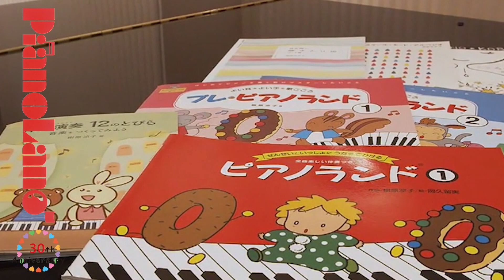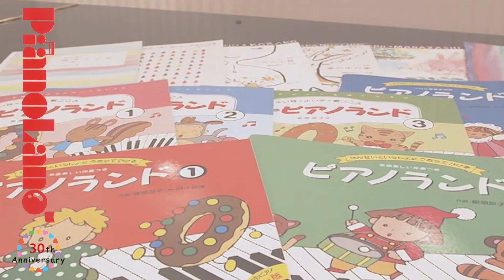【ピアノランド みんなの演奏動画＃ 126】きょうりゅうのパレード（樹原涼子 作曲）演奏：KGZ-36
きょうりゅう組曲
きょうりゅうのパレード（6手連弾）
（樹原涼子 作曲）
『ピアノランド④』より

演奏：KGZ-36

0:00 オープニング
0:12 演奏
1:48 エンディング